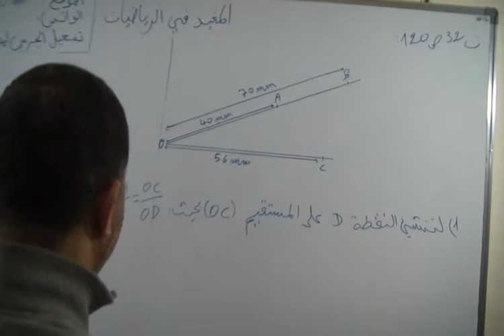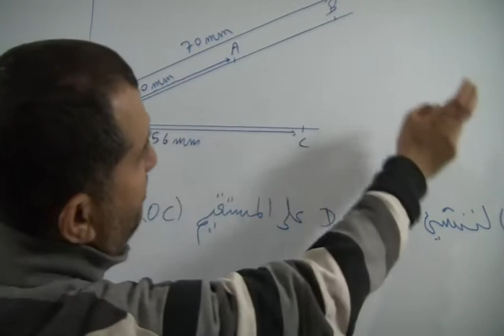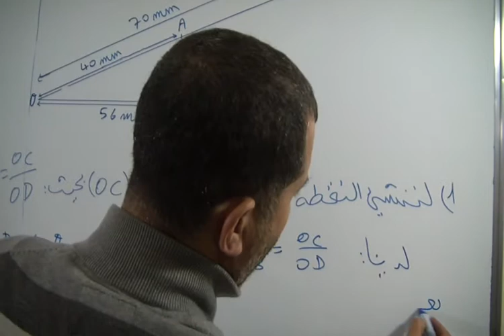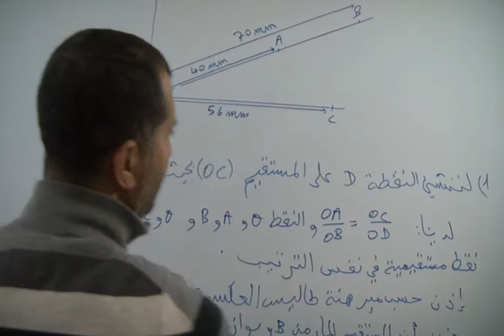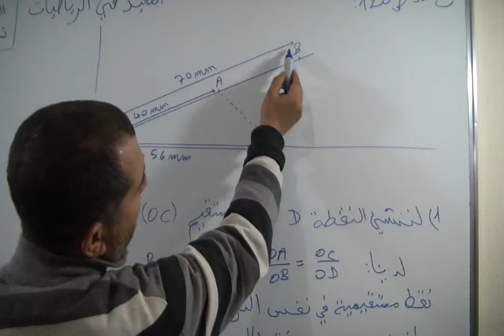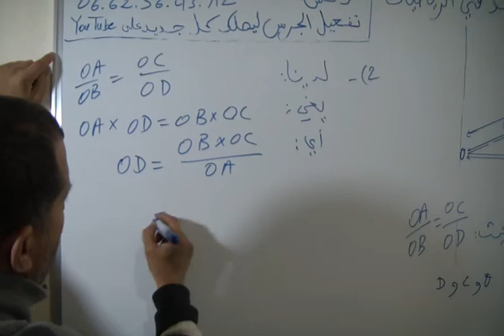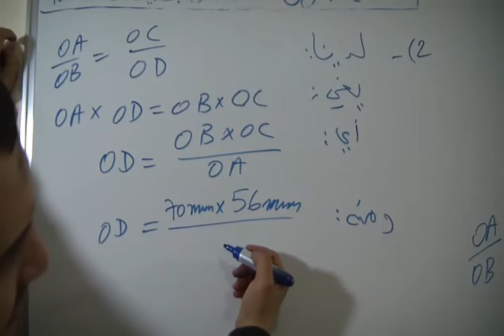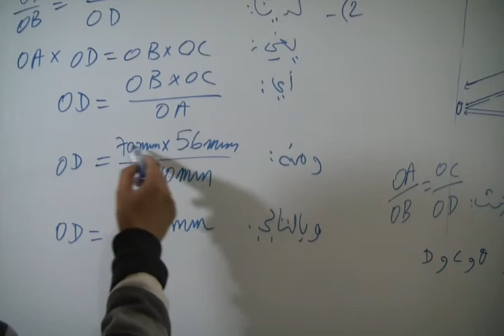حل التمرين 32 الصفحة 120 من الكتاب المدرسي المفيد في الرياضيات الثالثة اعدادي مبرهنة طاليس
تصحيح تمارين الكتاب المدرسي المفيد والمحيط في الرياضيات كتاب الرياضيات الثالثة إعدادي
الأستاذ : دحميش رشيد Dahmich Rachid
المخرج : الشويبي مراد Chouibi Mourad